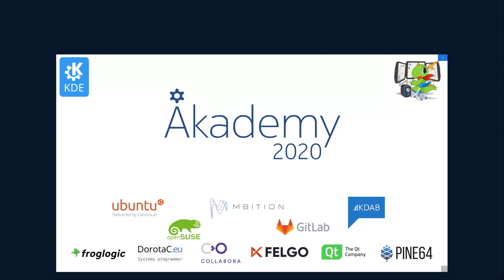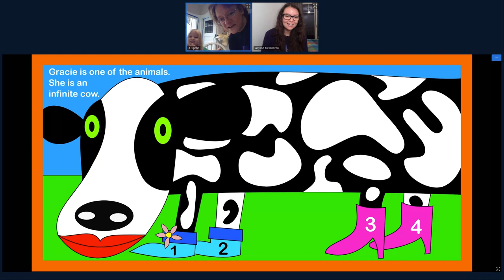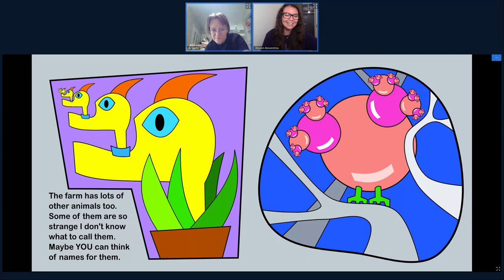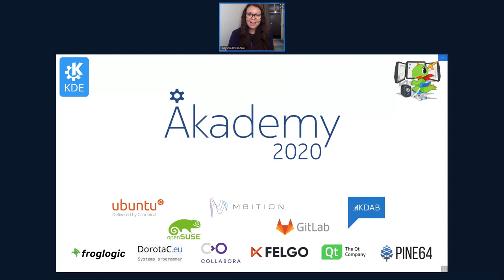Akademy 2020 - Thursday BoF Wrap Up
A brief overview of the day's BoFs which include:
Allyson - Ideas for KDE's 25th Anniversary
Albert Astals Cid - i18n
Alexander Lohnau - KRunner: DBus runners and planning towards KF6
Arjen Hiemstra - Next Generation Styling: Unifying QtWidgets and QtQuick
KDE e.V. Board - KDE e.V. Board Office Hour
Alex Spehr - Contributors of the Future (toddler bof)